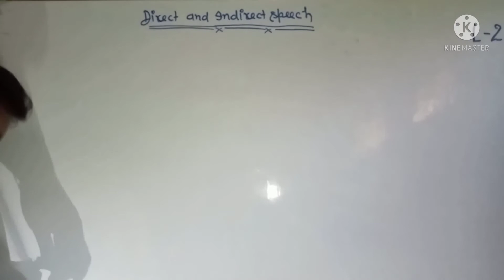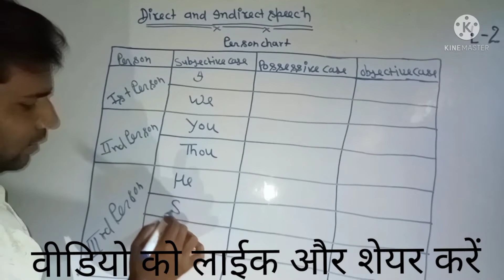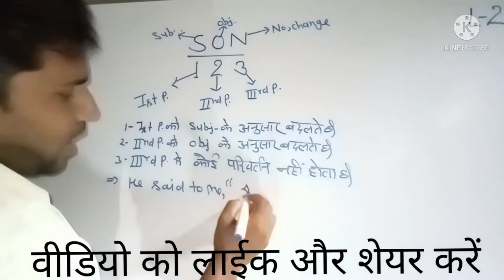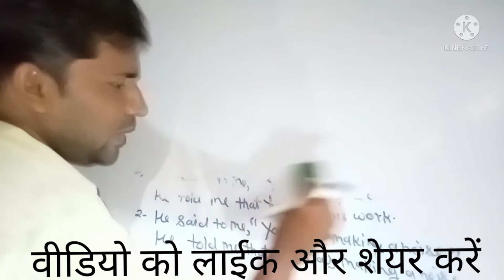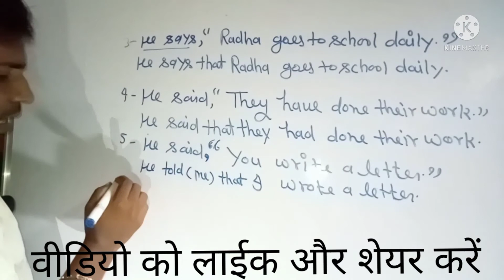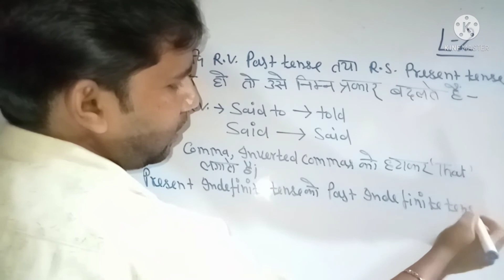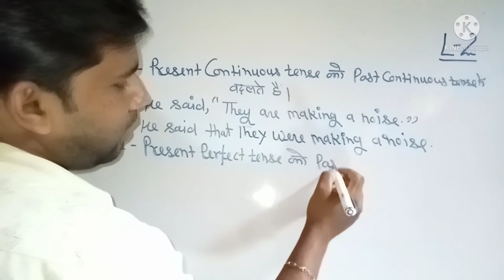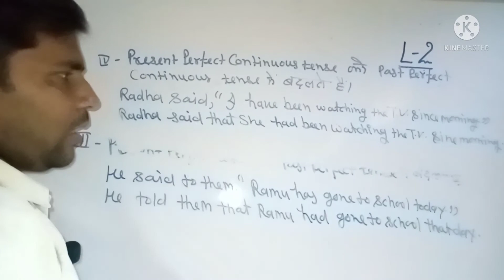Narration for u. p. board examination lecture -02 by Anar singh verma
direct and indirect speech for u. p. board examination by Anar singh verma